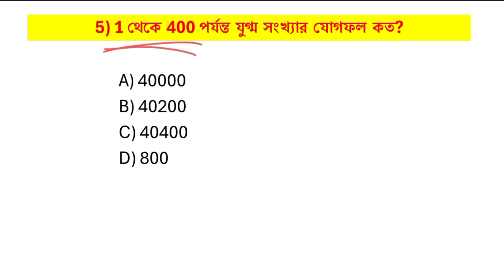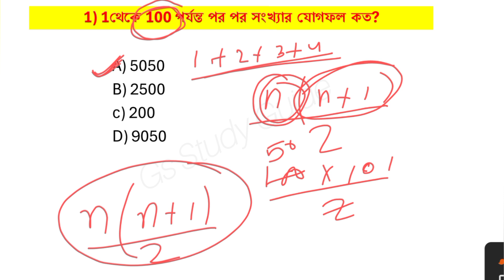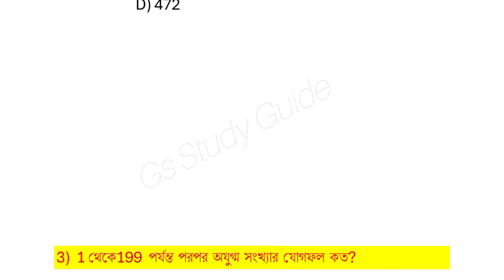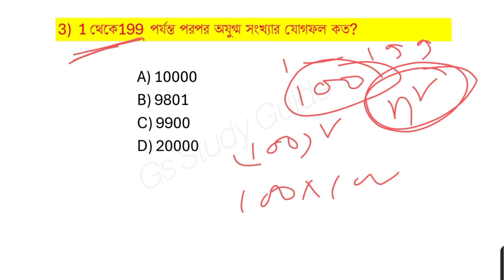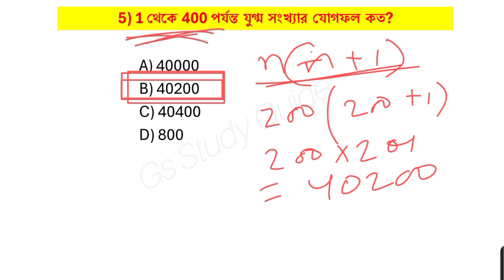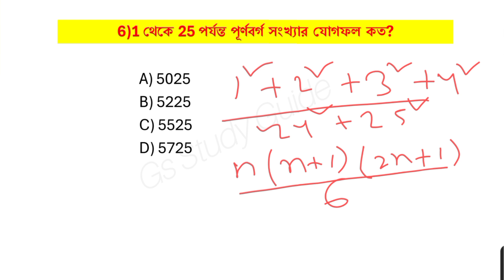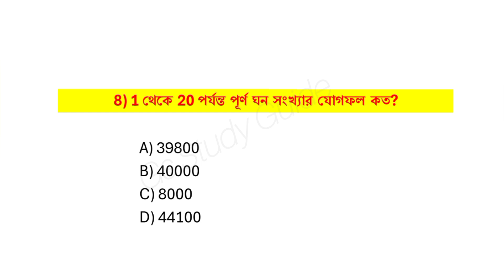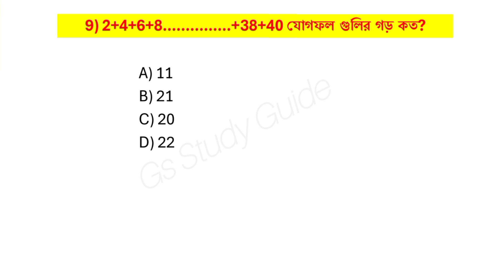হুগলি আই সি ডি এস অঙ্ক প্রশ্ন ও উত্তর। তুমি পেরেছে তো?